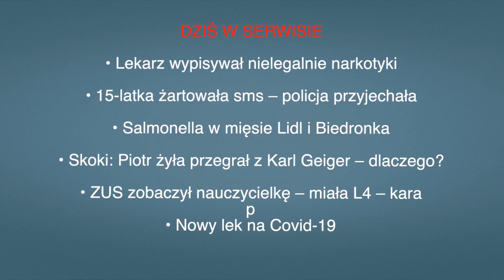Aktualności: 08.03.2021 | 2 (Tłumaczenie na Język Migowy - PJM)